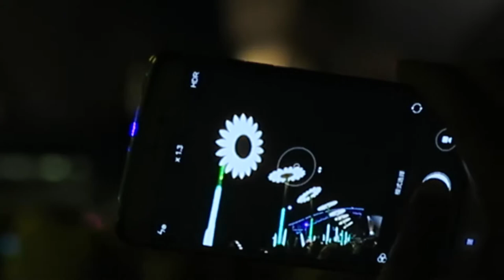Vivid Sydney Special | Landscape Photography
A spontaneous trip to Sydney for the Vivid Festival leaves me unprepared, forgetting my camera's tripod attachment. Reducing my DSLR VIRTUALLY USELESS!! forcing me to think on my feet, breaking out my handheld vlogging camera in manual mode to pursue all that Vivid has to offer.